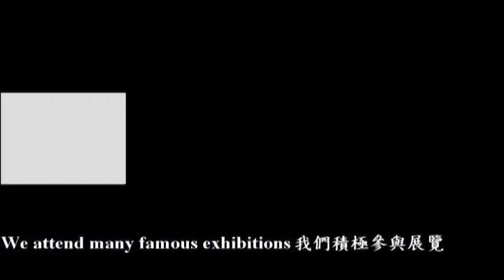Samurai saw blade cutting in the world 台灣村元製鋸,武士牌冷锯行銷全球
Samurai saw blade cutting in the world
We are a leading manufacturer of TCT cold saw blade and Automatic carbide sawing machine for several years in Taiwan. Our customers come from various countries, ex: Thailand, Korea, Italy, Turkey and so on.
Samurai saw works co.,ltd
Creating Saw Total Solutions for you!